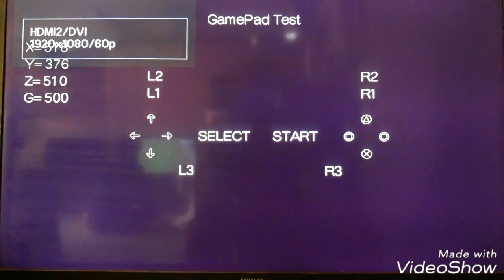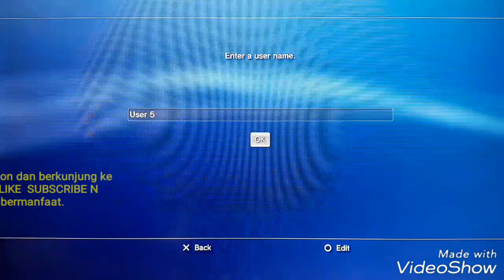Cara mudah mengetahui kerusakan stik PS3 dI GAMEPAD TEST & CREATE NEW USER